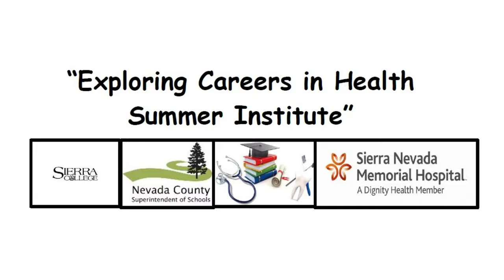April Calendar Part 2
The month of April in Nevada County is packed with a ton of fun.